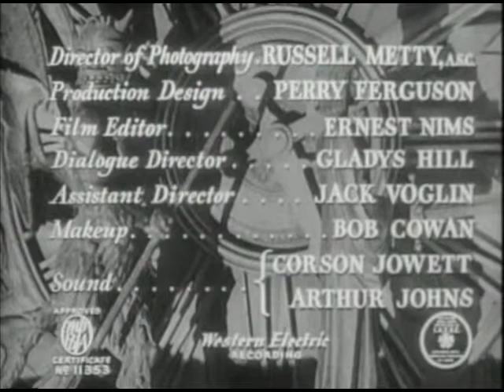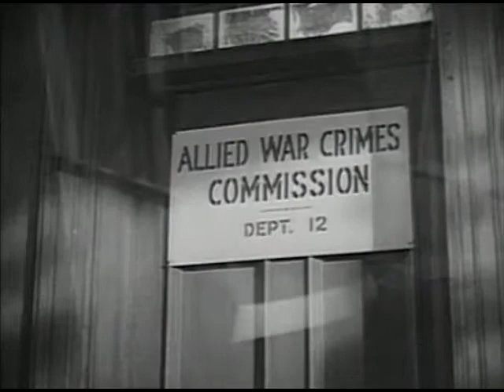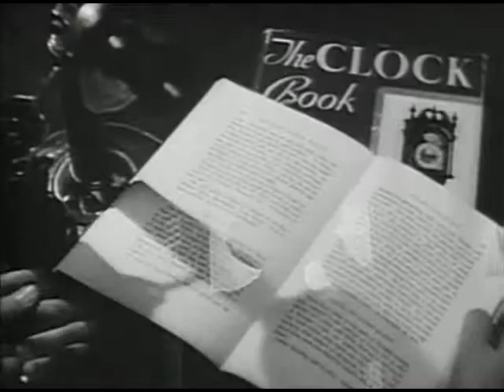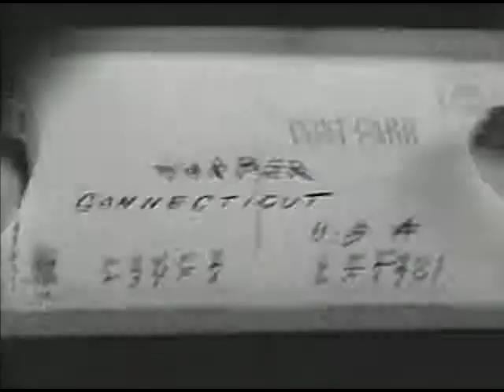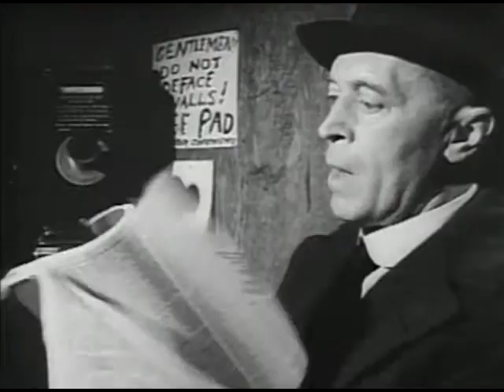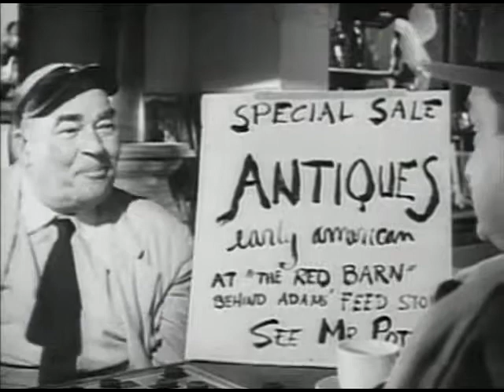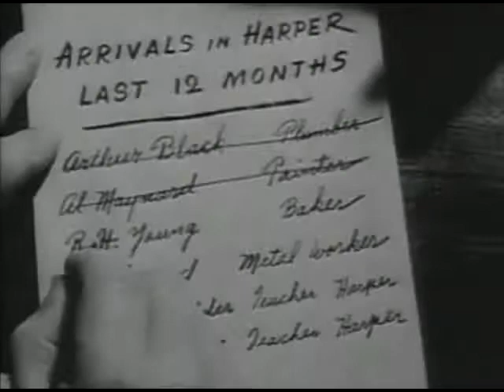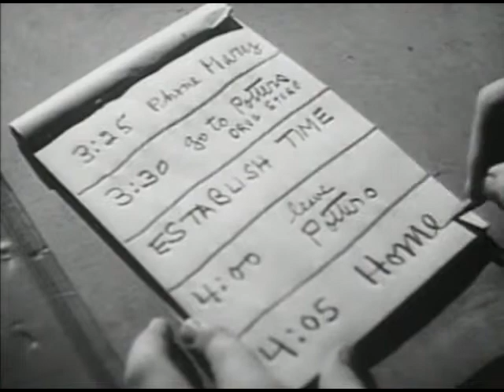THE STRANGER [1946] | Film Noir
The Stranger is a 1946 American film noir directed by Orson Welles and starring Welles, Edward G. Robinson, and Loretta Young. Set Connecticut after World War II, The Stranger is a cat and mouse game between Wilson (Edward G. Robinson), a member of the Allied War Crimes Commission and Franz Kindler (Orson Welles), a Nazi who has assumed the false identity of Dr. Charles Rankin.